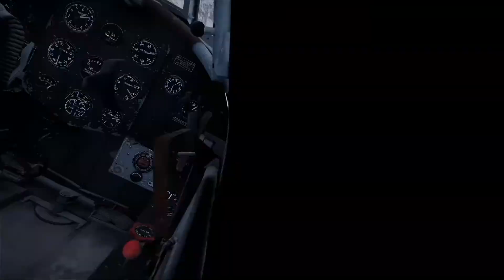ace in a day (2 streak sorties) sunday | War Thunder SB | Eastern Front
The Yak-1B is an updated version of the early Yak-1 fighter. The most visible change is the cut-down rear fuselage, providing improved visibility to the pilot. Under the hood, there are many more differences. The new VK-105PF engine provides more power and the twin ShKAS rifle-calibre machine guns have been replaced with a single Berezin UB heavy machine gun.
aircraft : Yak-1b
ammo : tracer 0.50 cals, ground 20mm
convergence : 800m
Setup : Keyboard and mouse mouse joystick (not mouse aim as there is no Instructor in Air Simulator Battle)
game mode : Aircraft Simulated Battle Enduring Confrontation